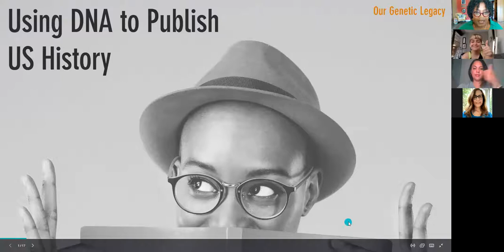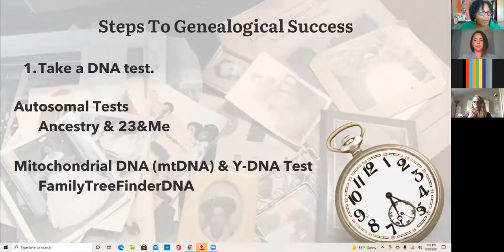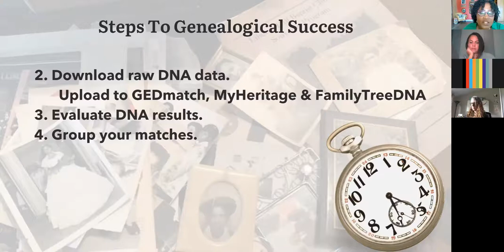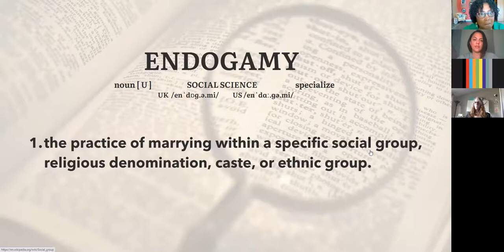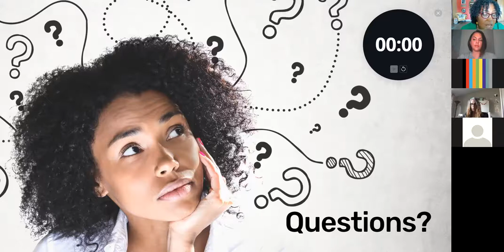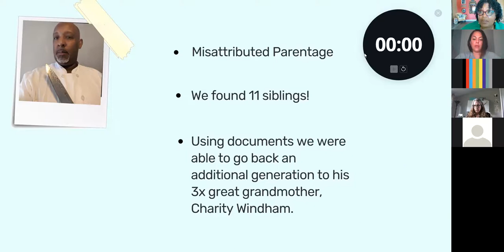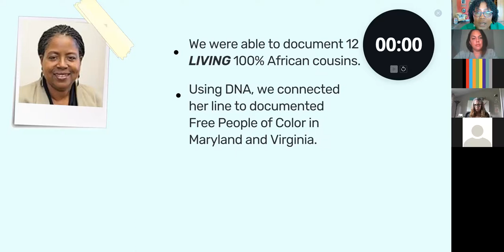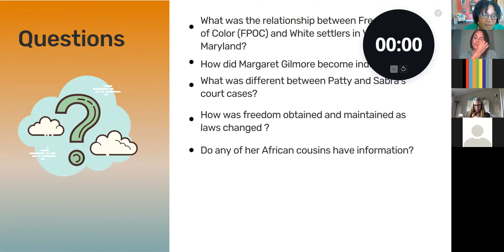Using DNA to Publish BIPOC US History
Creative Mornings Field Trip - 8/10/2021